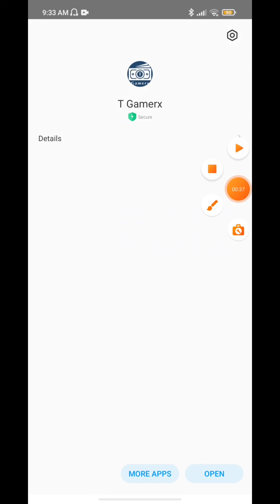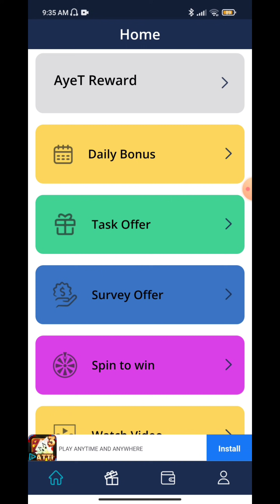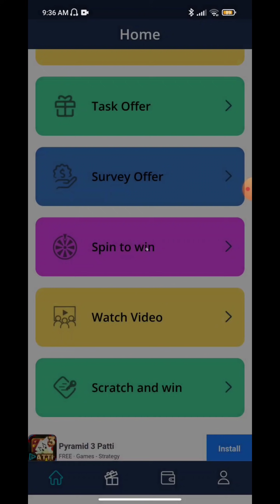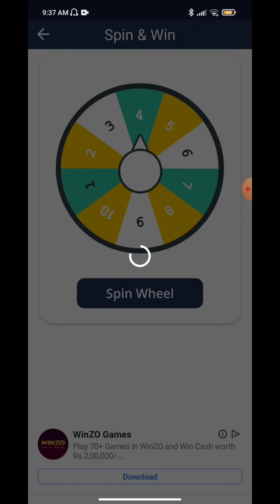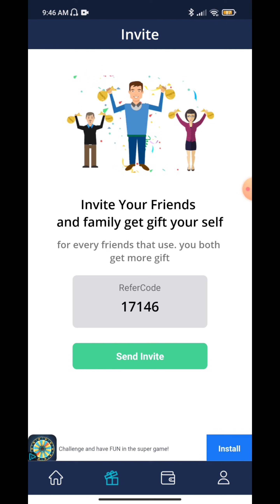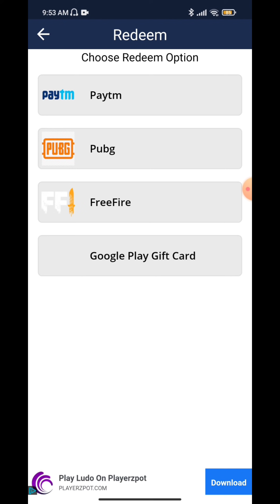(New Trick) Get Google Play Redeem Code App || Get Google Play Balance || Tech Modder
Hi😊😊

𝙄 𝙖𝙢 🆂🅰🅸  🆂🅰🅹🅴🅴🆅

➡tech_modder (Instagram)